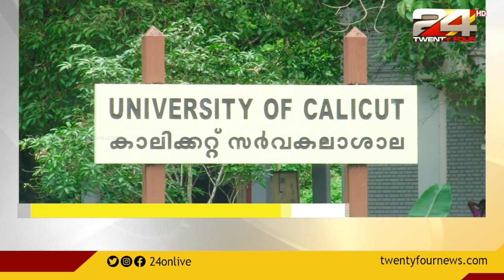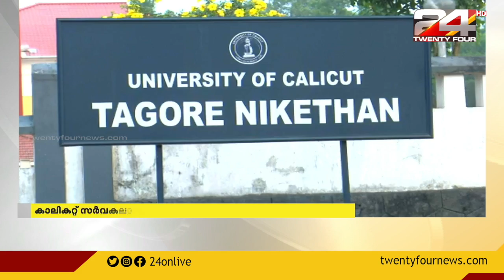കാലിക്കറ്റ് സർവകലാശാലയിലെ നിയമന വിവാദങ്ങൾ തുറന്ന നിയമ പോരാട്ടത്തിലേക്ക്